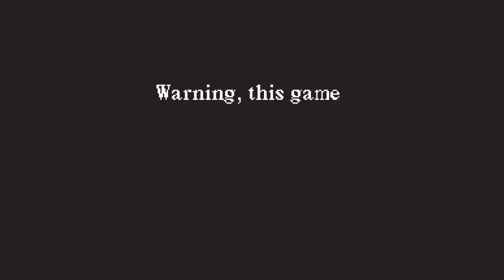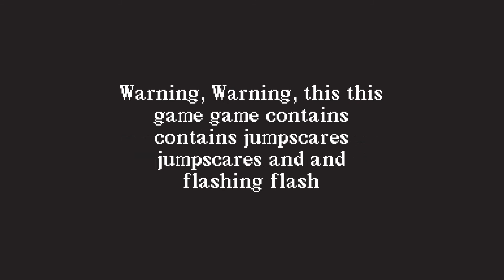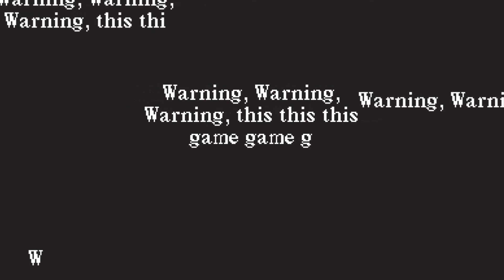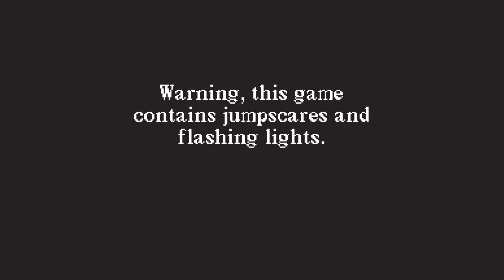Follow the trail...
Short, indie horror game, made for spooks and fun. Enjoy.